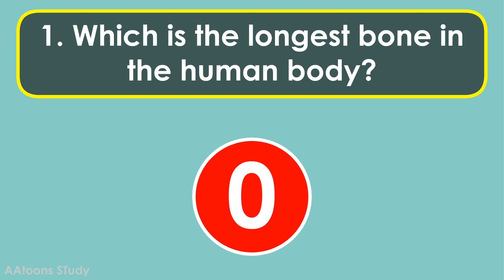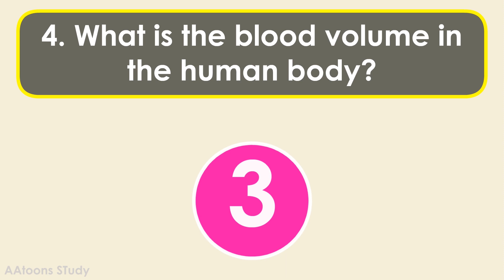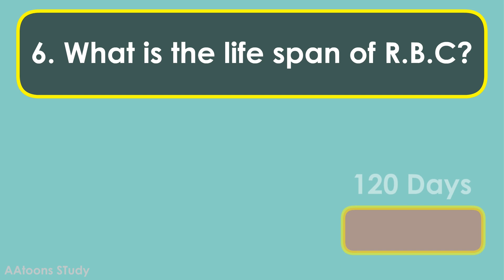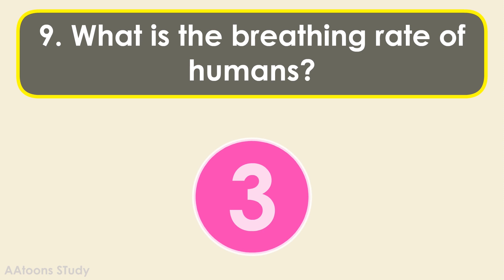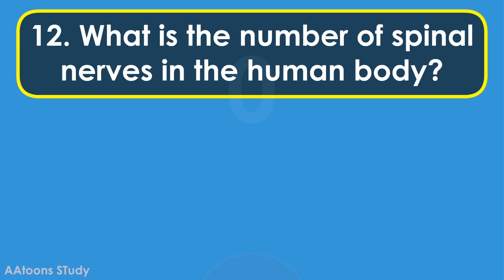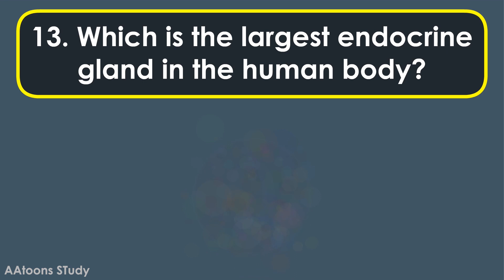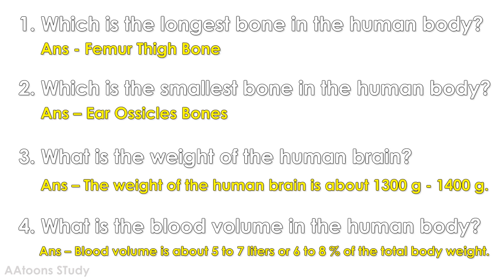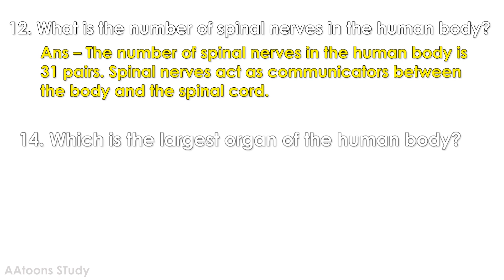Human Body Facts | Human Body Facts Quiz | Facts about human body | Quiz Time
Chapters
00:00 Introduction
00:10 Which is the longest bone in the human body?
00:30 Which is the smallest bone in the human body?
00:51 What is the weight of the human brain?
01:14 What is the blood volume in the human body?
01:37 What is the normal blood pressure rate in humans?
01:58 What is the life span of R.B.C?
02:17 What is the full form of Red Blood Cells?
02:32 What is the life span of W.B.C?
02:50 What is the full form of W.B.C?
03:05 What is the normal body temperature in humans?
03:26 What is the breathing rate of humans?
03:45 What is the normal heartbeat rate in the human body?
04:07 What is the number of cranial nerves in the human body?
04:30 What is the number of spinal nerves in the human body?
05:01 Which is the largest endocrine gland in the human body?
05:23 Which is the largest organ of the human body?
05:46 Which is the longest cell in the human body?
06:12 Facts list of human body.